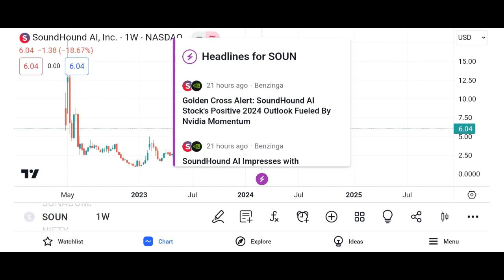SOUN Stock SoundHound AI stock SOUN STOCK PREDICTIONS SOUN STOCK Analysis SOUN stock news today and